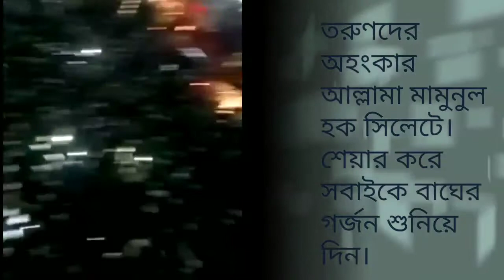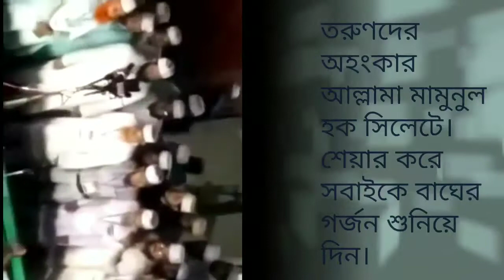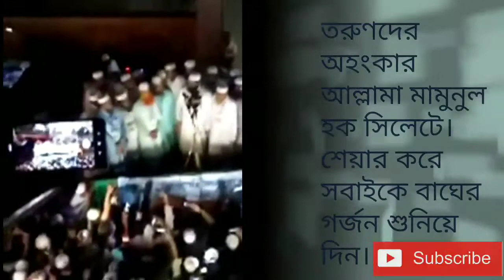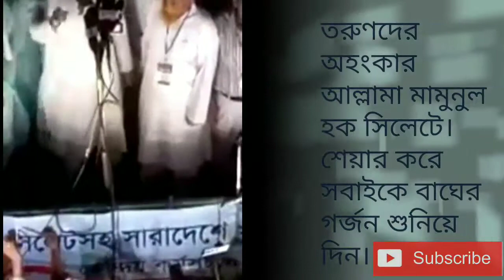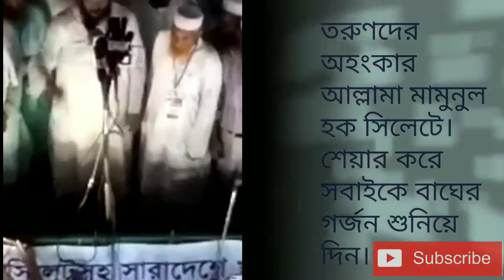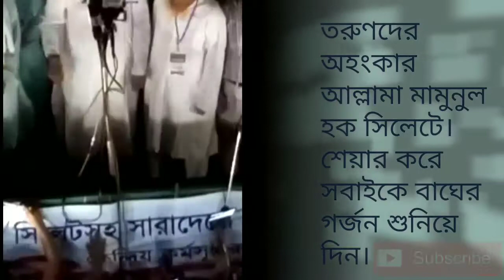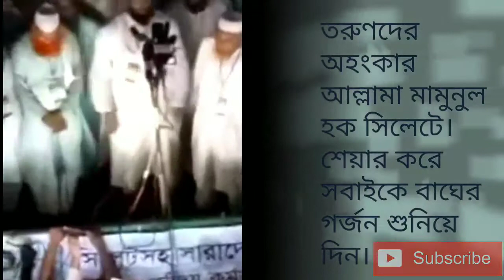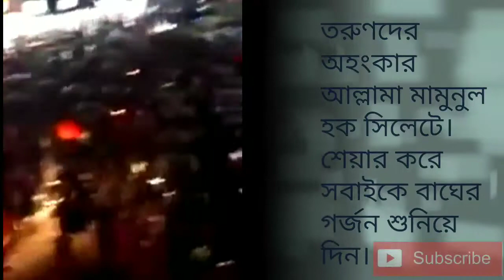তরুণদের অহংকার আল্লামা মামুনুল হক সিলেটে। শেয়ার করে সবাইকে বাঘের গর্জন শুনিয়ে দিন।